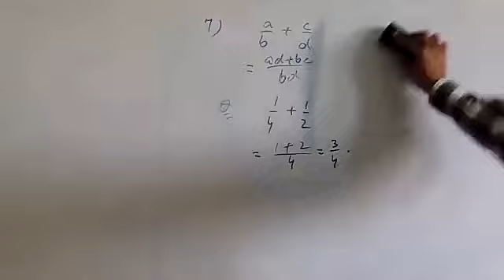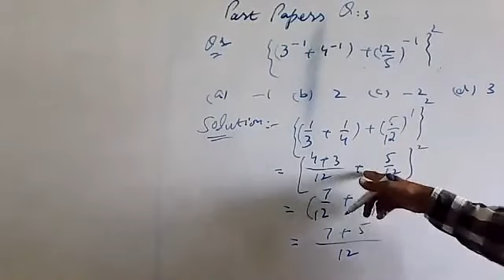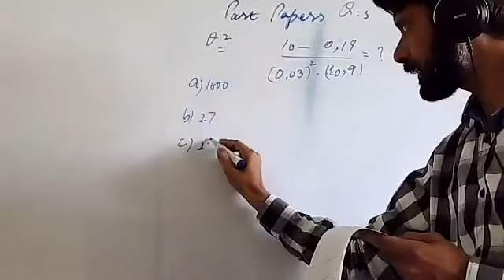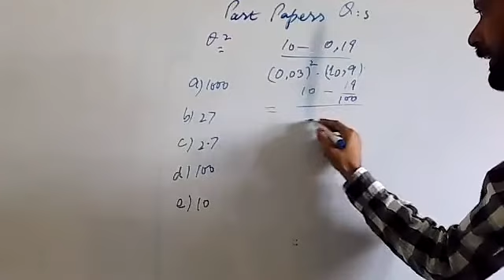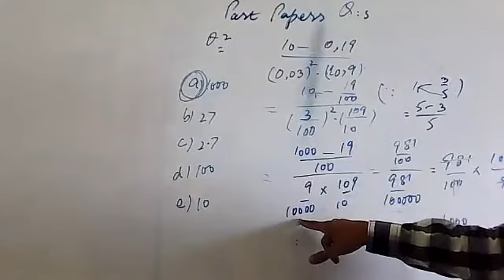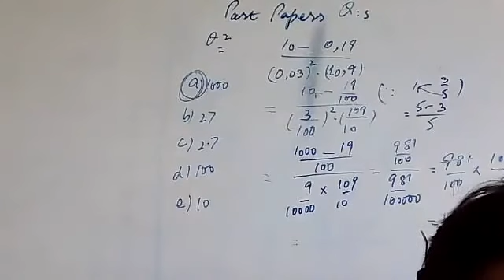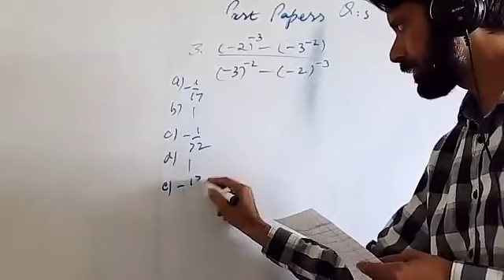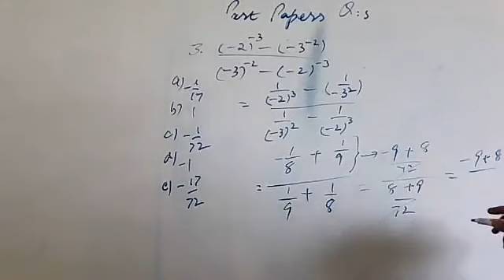YOS SOLUTIONS IN URDU TOPIC BASIC MATH